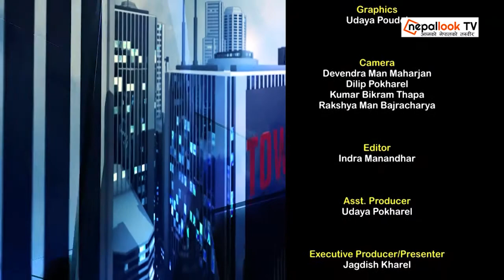TALK OF THE TOWN EP 339 DR KRISHNA PAUDEL